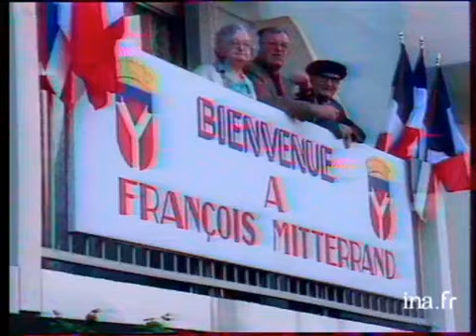François Mitterrand à Alfortville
4 mai 1981
En pleine campagne électorale, à 6 jours du second tour de l'élection présidentielle, François MITTERRAND a visité une résidence pour personnes âgées à Alfortville (Val de Marne). Accueilli par une chorale de femmes chantant "l'hymne à la joie" puis le discours d'un retraité remerciant la gauche pour son combat en faveur des acquis moraux et matériels des retraités, François MITTERRAND a pris la parole et développé un plan en 12 points en faveur du troisième âge et garanti de maintenir leurs droits acquis. Il s'est prononcé pour la défense des retraites : "Les ressources des nouveaux retraités se sont améliorées, notamment au cours du dernier septennat (...) on y est pour rien, ils l'ont gagné (...). Les acquis en matière de retraite seront scrupuleusement respectés." Images d'archive INA